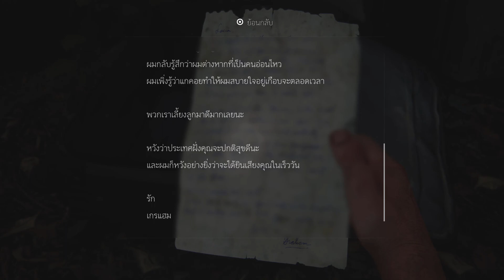The Last of Us Part I episode 21